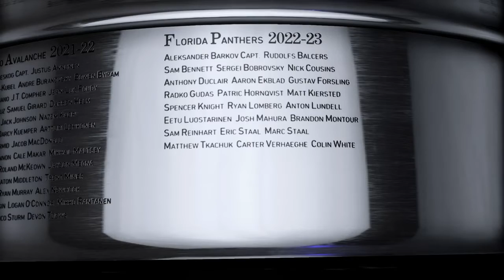We won it -game 3 stanley cup champions